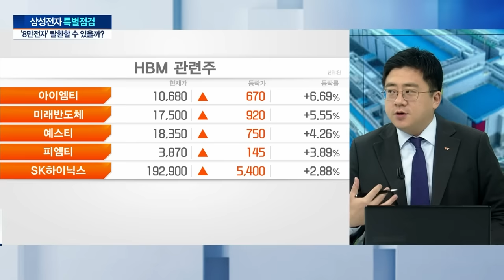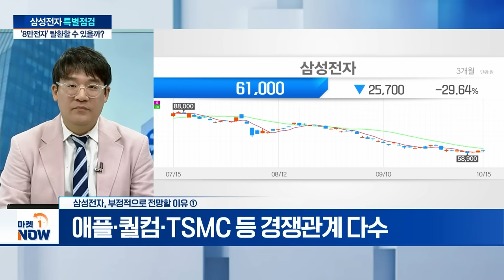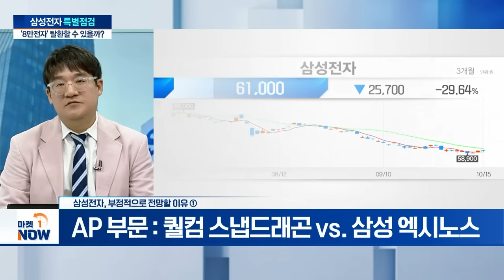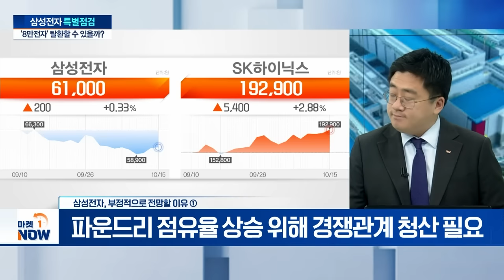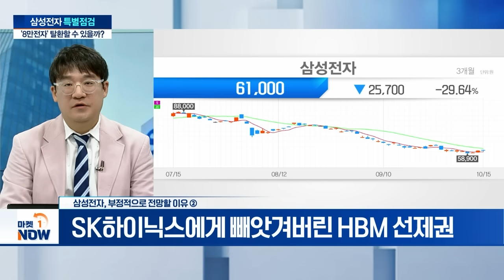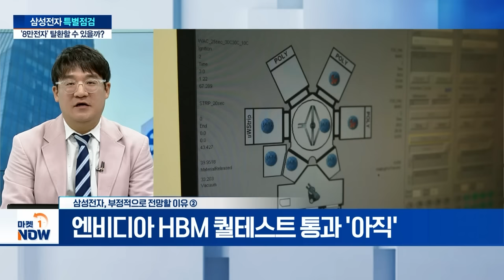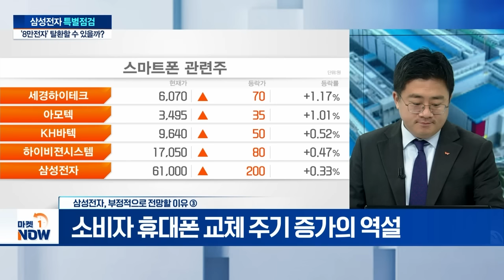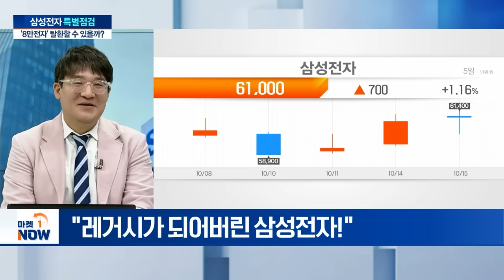[삼성전자 특별진단] 삼성전자 8만원 탈환할 수 있을까? | Market Now (20241016)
Q. 삼성전자, 긍정적으로 봐야할 이유 4가지
Q. 삼성전자, 부정적으로 전망할 이유 4가지